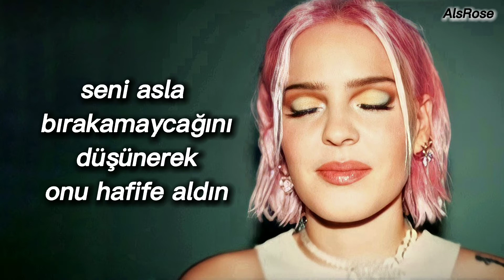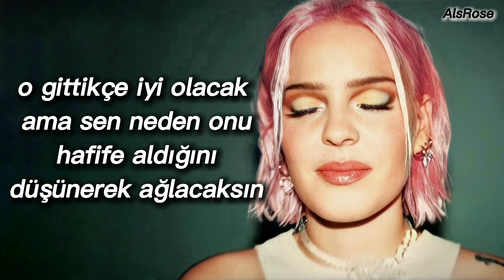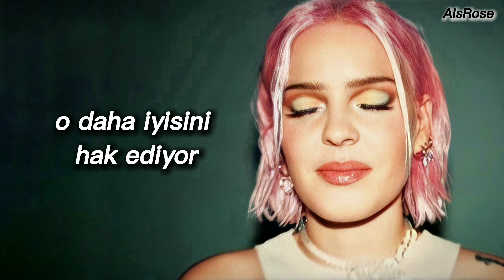Anne-Marie - Tell Your Girlfriend [Türkçe çeviri] | AlsRose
Lyrics:

You always call when you're lonely
I never answer your text
Ooh boy, you're gonna be sorry
When I show all the things that you said
Oh, what a waste to throw it away
And you think it's gon' be okay
But you will be sorry, huh

You can get on your knees
You can cry, you can beg, but

I'm gonna tell your girlfriend (Girlfriend)
What a liar you are
She's gonna know your secret (Secret)
It will be my pleasure
How many, how many times do I say, "No"
Before I'm gonna have to go
And tell your girlfriend (Girlfriend)
That she deserves better
Yeah, shе deserves bеtter, huh

She was a waste to go for you
And you took her for granted
Would've done anything for you
Don't know how good you had it
She gon' be fine, and you're gon' be cryin'
And you're gonna ask yourself why
You took her for granted, huh

Oh, she'll find someone else
Who's gonna treat her well
And you're just gonna have to live with that

'Cause I'm gonna tell your girlfriend (Yeah, I'm gonna tell)
She's gonna know your secret (She gonna know)
And tell your girlfriend (Oh, I'm gonna tell)
That she deserves better (She deserves better)

Yeah-yeah, yeah-yeah
Than you